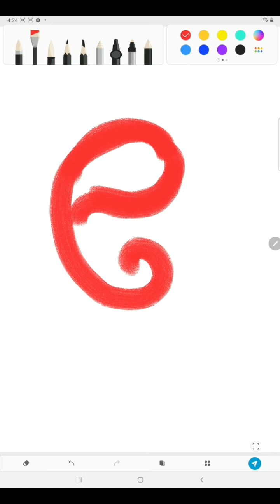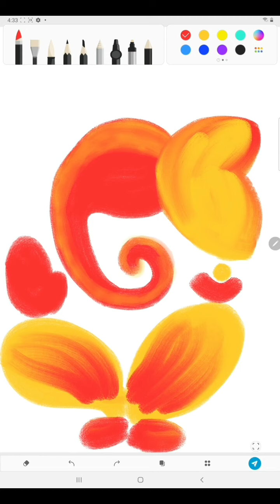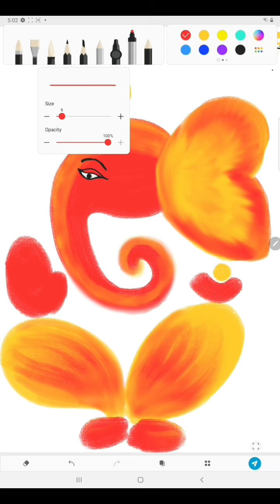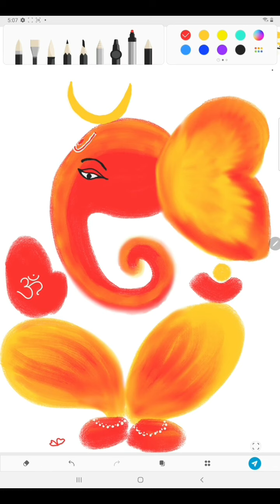Ganesha painting/digital art/art/easy/tutorial